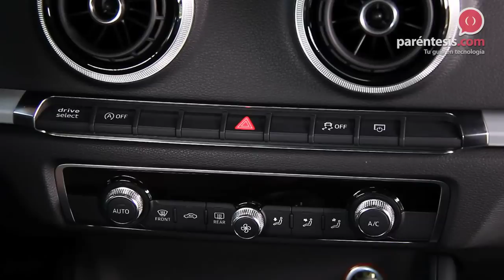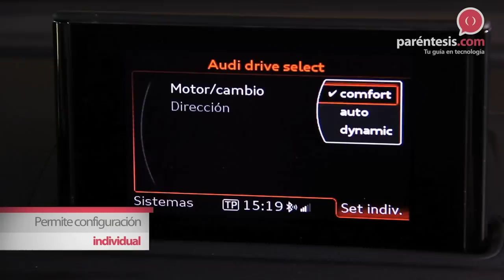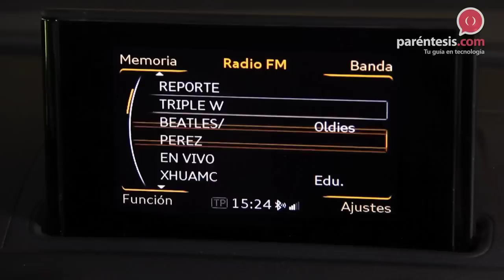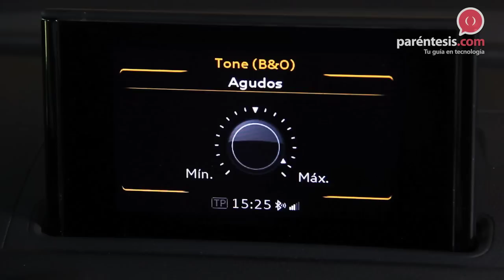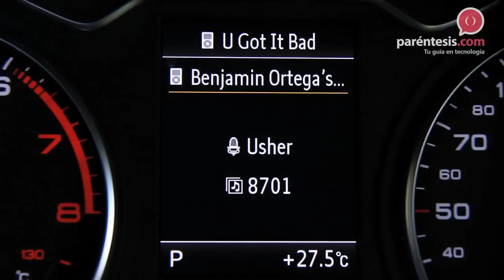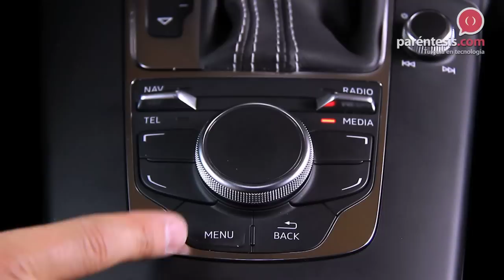Reseña en video del Audi A3 S Line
Definitivamente, el A3 S Line es para los amantes de los autos compactos y la velocidad, que ahora se complementa muy bien con el sistema MMI y la caja automática S Tronic.